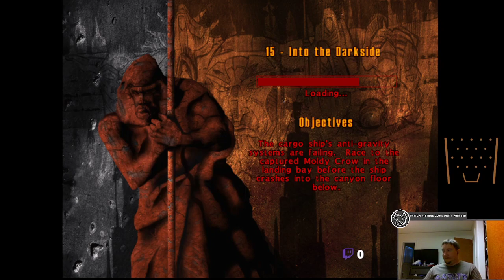Let's Play Jedi Knight Enhanced: Levels 14-16: Dark Jedis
Kyle's path to the dark side has been solidified and now he must fight Maw, escape the crashing cargo ship and kill Yun.